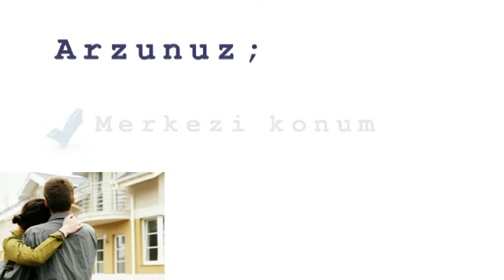kibris lefkosa K Kaymakli satilik 2 YO daireler 577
satılık 80m2, K.Kaymakli 2 yatak odalı apartman dairesi. Türk malı, çift camlı, hidroforlu, yerler granit seramik, sıradışı tasarım. erken teslim. Ref no:KK577